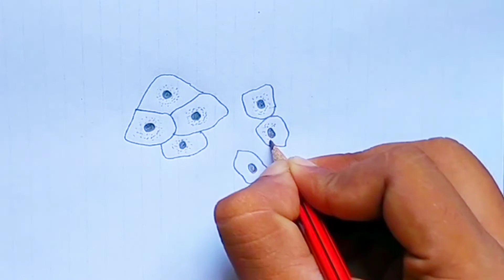how to draw cheek cell// how to draw cheek cell for beginners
how to draw cheek cell diagram// cheek cell kaise banaye

How to Draw a cheek cell

how to draw a cheek cell for beginners

how to draw structure of cheek cell

labelled diagram of cheek cell

material required

1 Pencil
2 eraser
3 scale
4 paper sheets

hello friends here I am teaching how to draw science diagram in a very easy way
so I hope you will enjoy my videos